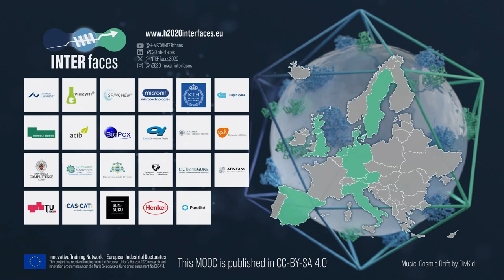Industrial Interview ESR8 CASCAT | iMooX.at